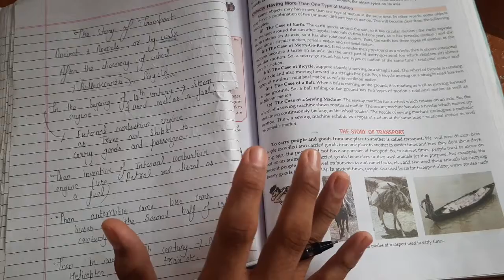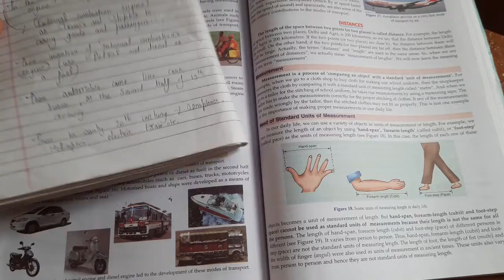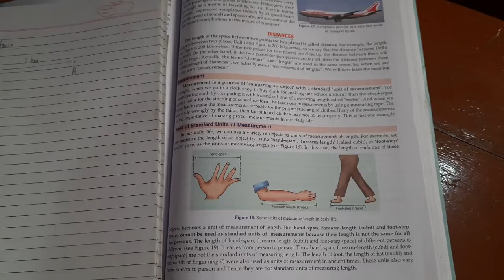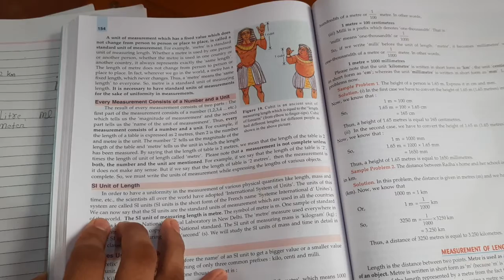The story of transport | motion | Class-6(lect-02)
1. The story of transport